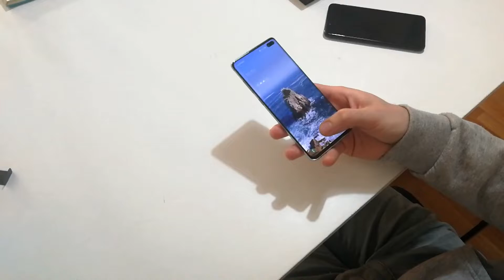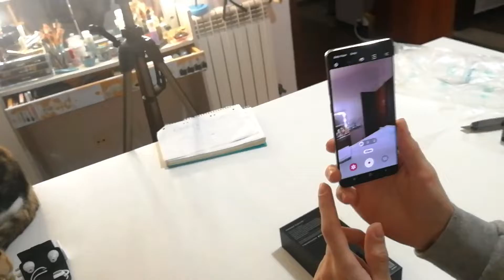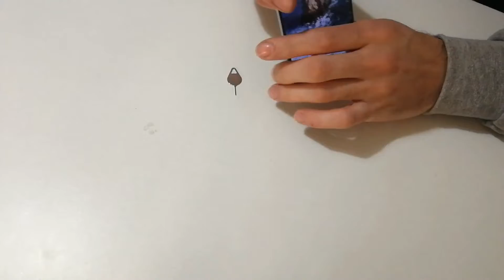Unboxing Samsung Galaxy S10+ 128G PT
Ola pessoal!!

Subscreve e deixem aquele mega Like!! Activa as Notificações para não perderes nenhum video!!